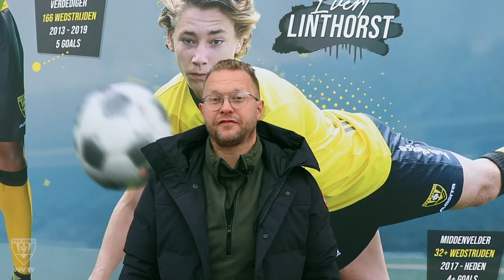𝗞𝗢𝗙𝗙𝗜𝗘 𝗠𝗘𝗧 𝗗𝗘 𝗞𝗢𝗡𝗜𝗡𝗚! Eindelijk weer Eredivisie!